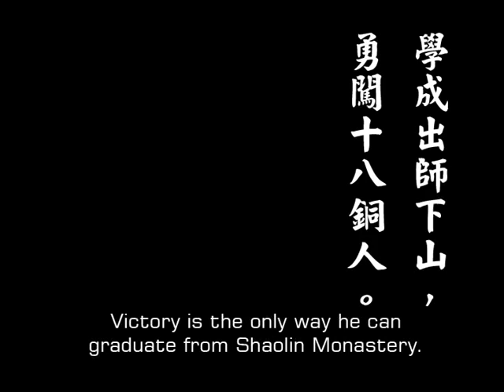Shaolin Animation Monastry - 3D 1st Place (IT Challenge Competition) CGBC 2011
3D Animation by students from STFA Yung Yau College (Hong Kong)
Featured at CGBC 2011

Equal 1st Place